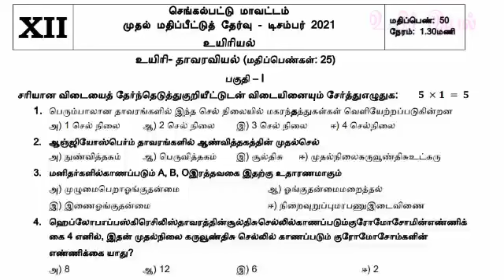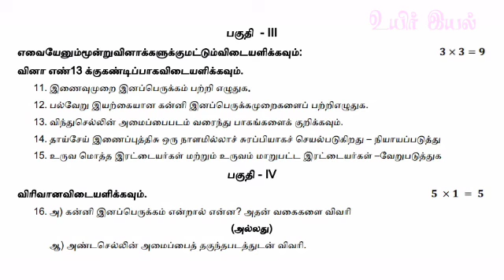12 STD உயிரியல் முதல் மதிப்பீட்டு தேர்வு-2022@Uyiriyal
12 STD உயிரியல் முதல் மதிப்பீட்டு தேர்வு-2022@Uyiriyal